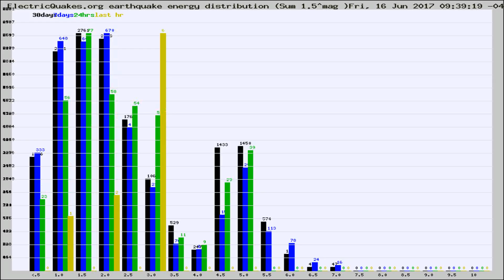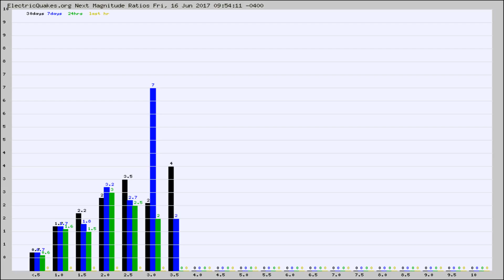Todays_Hourly_World_Earthquake_Statistics_from_ElectricQuakes.org_06-16-17+10:02:01